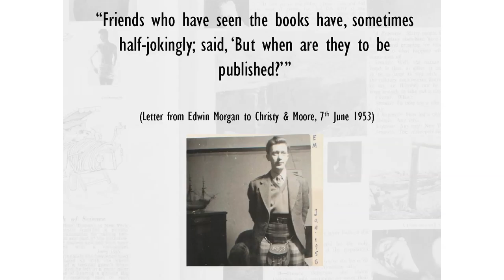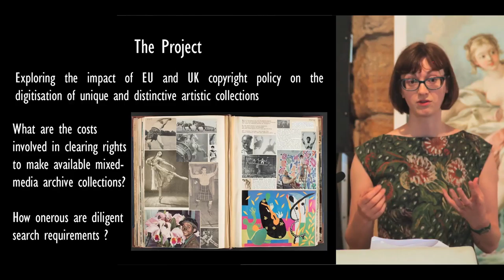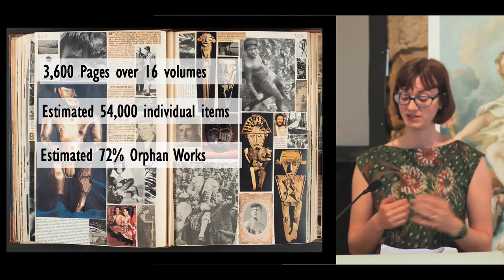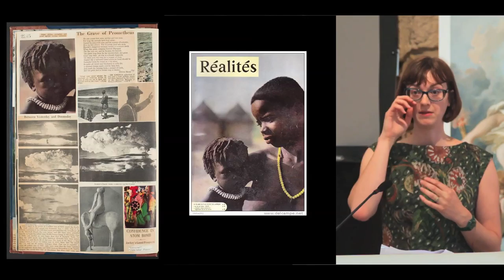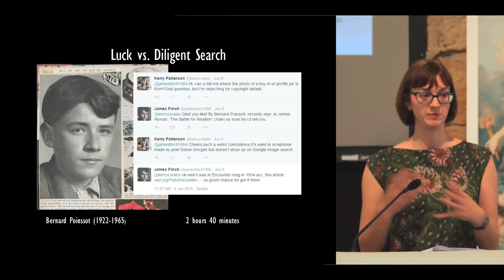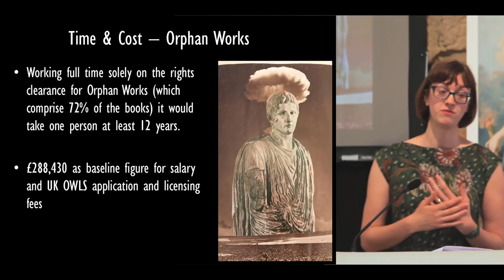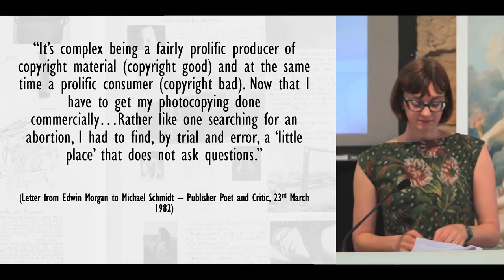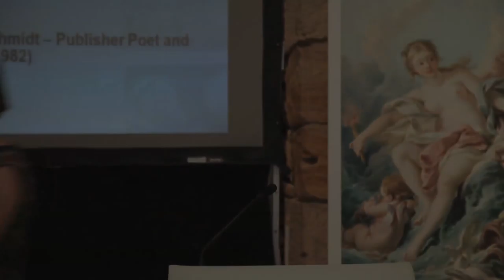Kerry Patterson: Digitising the Edwin Morgan Scrapbooks [Copyright and Cultural Memory 2016]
Kerry Patterson speaks about her research on digitising the Edwin Morgan Scrapbooks at the Copyright and Cultural Memory Conference hosted by CREATe at The Lighthouse in Glasgow on 9 June 2016.

For more information about the conference, please visit [WEBSITE].